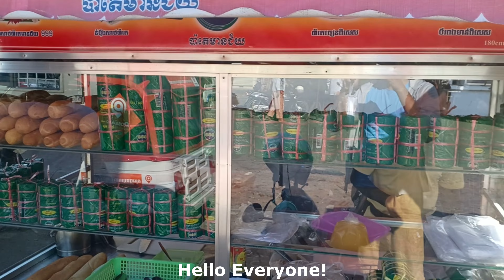This Cambodian Sandwich is so Good, You'll Want to Buy 100 Pies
This Cambodian Sandwich is so Good, You'll Want to Buy 100 Pies ''Phnom Penh sandwich''

FFT or Food Freedom Tv!
We love to share food videos content, like street food, cooking food in Phnom Penh or more place in Cambodia!

If you want to travel or know more place in Cambodia like Phnom Penh city, Koh rong, Siem reap, Sihanoukville or more?